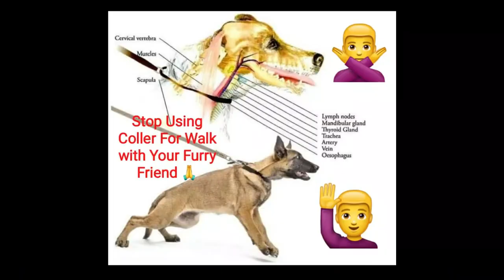Dog Harness II How To Put Harness II Cross Belt Is Best For Dogs While walk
Hi Friends,
In this video i will show you , how you ca put a Harness on your dog.
Using harness can save your dog from unnecessary choking ..
Cross belt is very important for your furry friends while going out for a walk..
Beagle our Naidu boy is the Star in this video..

My Dog 32 days Pregnant II Shih Tzu Pom Mix II Shiranian Breed II How to know Dog Pregnancy :

01. Harness For Dogs
02.  How to Put Harness On Dogs
03. Best Belt for dogs
04. Pet Care
05. Beagle Information
06. Pet or Dog Breed Care
07. Companion Dog Breed Info
08. Dog Life and Breeds
09. Pet Videos
10. Dog Info
11. Dog Information
12. Beagle is having his first harness
13. Use correct  harness with your dogs.